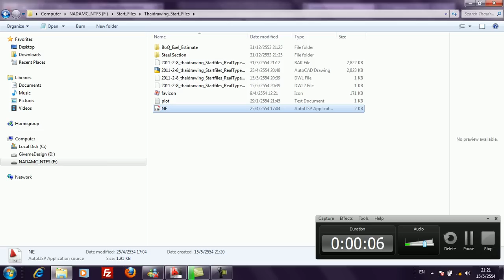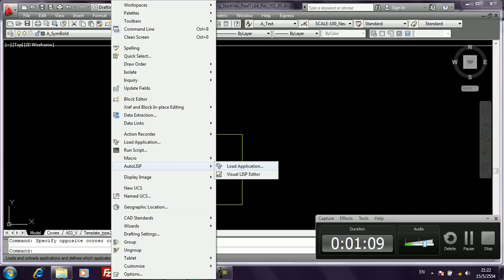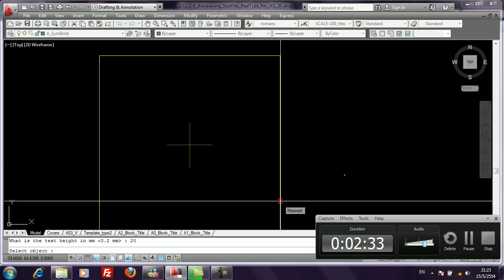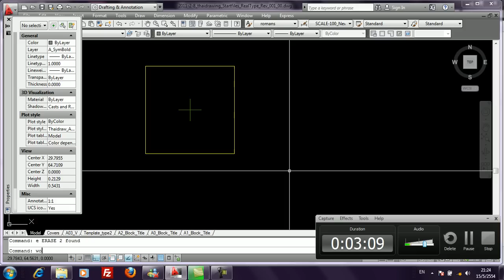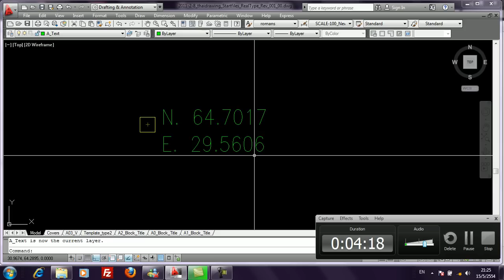หาค่าพิกัด NE หรือค่าแกน XY ด้วย Auto lisp